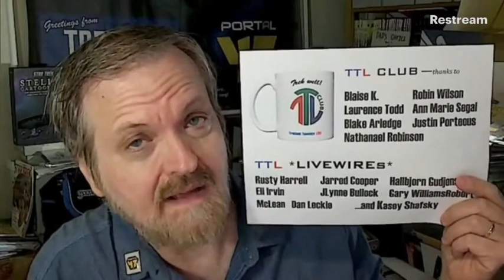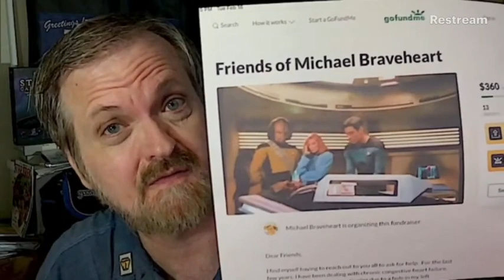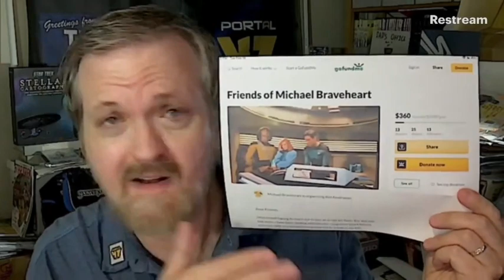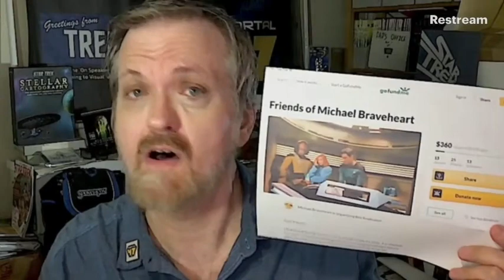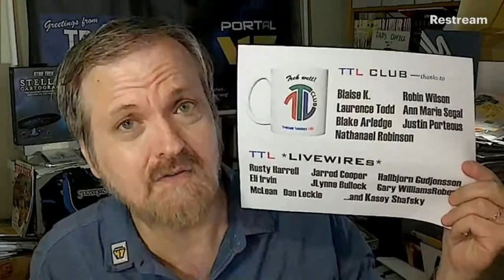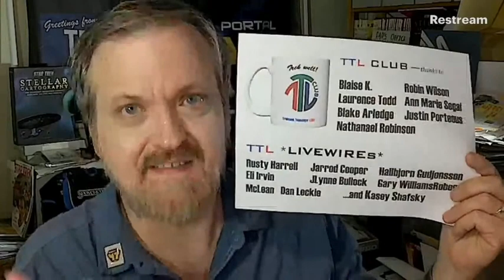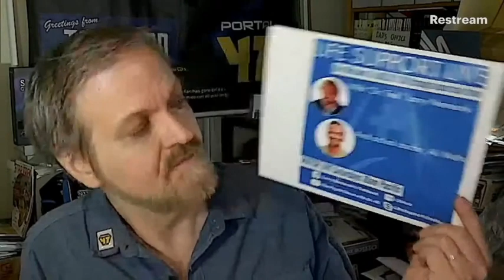“Let’s Help A Sickbay Trek Veteran”—#194 Trekland Tuesdays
“A weekly Star Trek "big picture" topic + live Q&A and more! With Dr. Trek, Larry Nemecek—recorded LIVE!

THIS WEEK #194 (live video lag issues) : I never do this on TTL, but I wanted to highlight a medical GoFundMe today for a Treklander this one for Dr. Crusher's most loyal nurse over 6 seasons and two films: "Ens./Lt. Martinez" Michael Braveheart, who could use a little help with his own cure right now, in this very modest medical goal:

NOW on YouTube, too: Life Support LIVE ... Trekland Tuesdays LIVE and Trekland Live NOW news flashes!

(EDITED as Part I of the live edition. For the entire show with Parrot Analytics TV ranks and the TTLers chat log, see full edition weekly at Facebook /LarrysTrekland.)